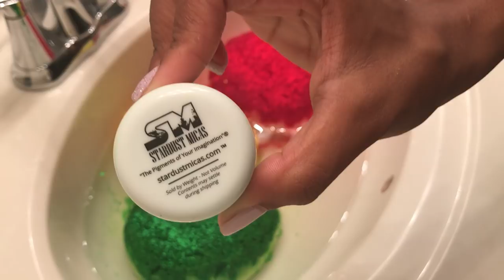Colorful Soapy Pigment Squeeze/ASMRsqueeze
This is the longer version of the same video on my Instagram. Enjoy!
Im sorry in advance for ANY noises in the background!

Personal Instagram and Youtube: Taylar.Monet